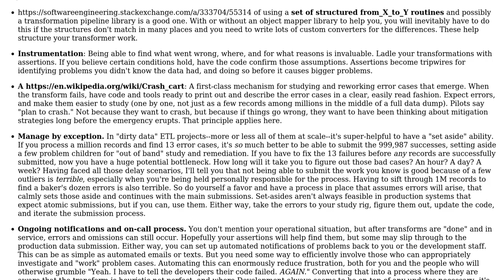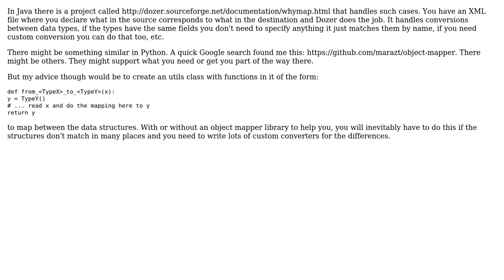Software Engineering: Translate data between inconsistently-matched data structures (2 Solutions!!)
Software Engineering: Translate data between inconsistently-matched data structures

With thanks & praise to God, and with thanks to the many people who have made this project possible! | Content (except music & images) licensed under CC BY-SA | Music | Images & others | With thanks to user Jonathan Eunice user Greg Burghardt user Bogdan user bignose and the Stack Exchange Network Trademarks are property of their respective owners. You are responsible for your own actions.